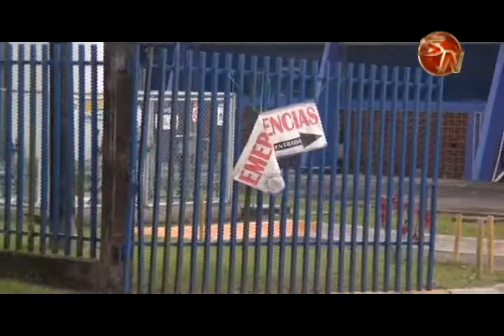Hospital de Ciudad Neily cuenta con especialista en cardiología